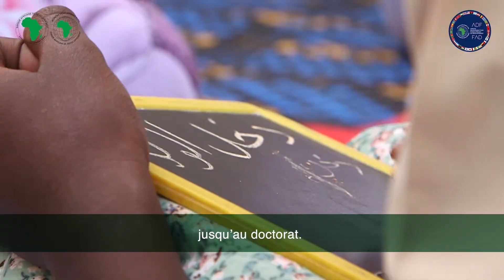FAD@50 : 50 Voix et Histoires - Benina Bint Yahya, Mauritanie